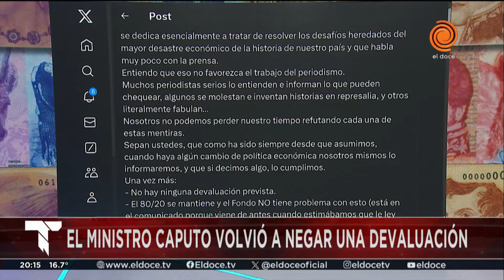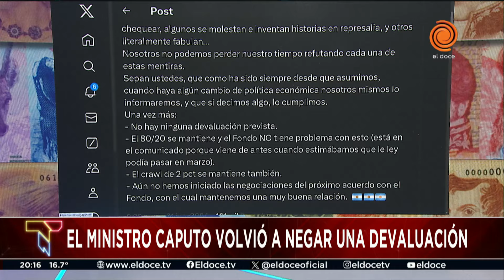Caputo reiteró que "no hay ninguna devaluación prevista" y habló de su relación con el Fondo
El ministro de Economía se expresó en su cuenta de X. Allí, afirmó que mantiene una “muy buena relación” con el Fondo Monetario Internacional. "Entre Economía y el Central somos un grupo chico, muy homogéneo, que se dedica esencialmente a tratar de resolver los desafíos heredados del mayor desastre económico de la historia de nuestro país y que habla muy poco con la prensa", se puede leer en el mensaje de Caputo.

Además, sostuvo que su equipo “se dedica esencialmente a tratar de resolver los desafíos heredados del mayor desastre económico de la historia de nuestro país”.

Momento emitido en Telenoche el 21 de junio de 2024